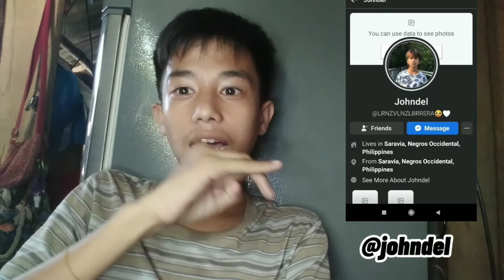BOOST SUBSCRIBERS USER?(ITANONG MO SASAGUTIN KO PART 1)| LORENZ BARRERA